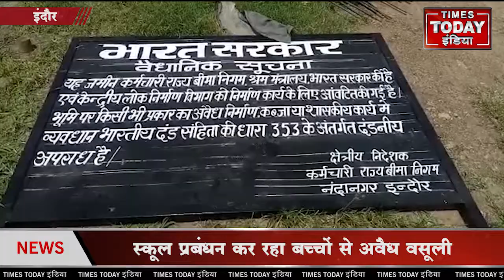स्कूल प्रबंधन की मनमानी के खिलाफ सैकड़ों छात्र सड़कों पर उतरें। देखिये ख़ास रिपोर्ट